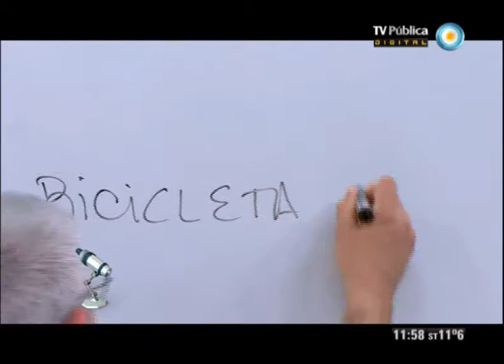Científicos Industria Argentina - 03-08-13 - Nuevo planteo matemático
Adrián Paenza nos plantea un nuevo problema matemático para resolver durante la semana.